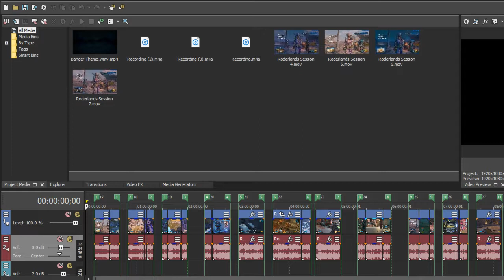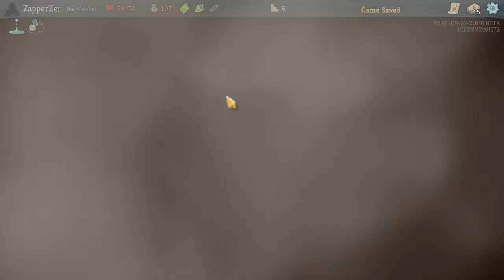Slay The Spire: Watcher - Ep. 10 [Mondus]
The Fourth Character is currently in the beta branch and is free to play at this time!